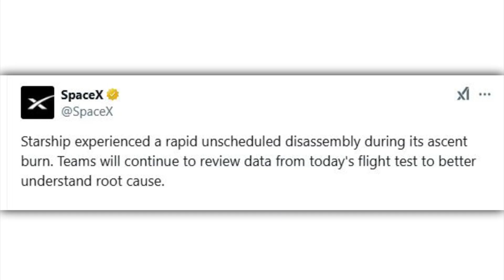SpaceX debris streaks across sky after Starship explodes in flight test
SpaceX's Starship exploded over the Atlantic Ocean after launching from Texas on January 16. Debris lit up the sky above Turks and Caicos.

A tale of two rockets: New Glenn achieves orbit, while Starship rains down